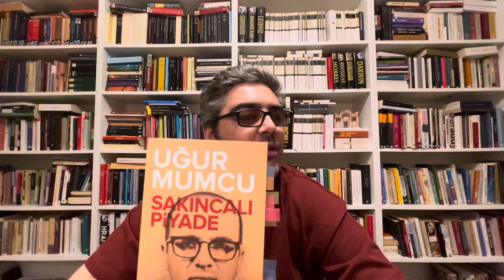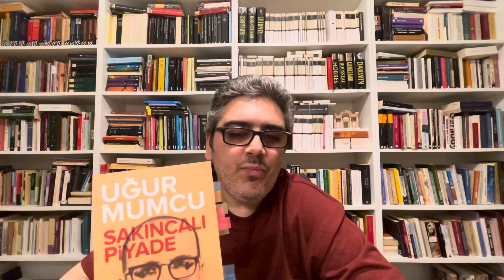Sakıncalı Piyade: Uğur Mumcu’nun Anlattığı Cem Yılmaz Esprisi Gibi Olay | GENERAL BENİ ÇAĞIRTMIŞ😊